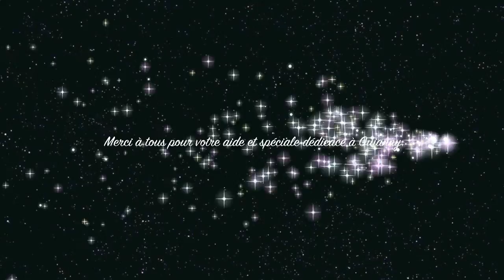SpongeBugz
Radikalbugz
Booooop
travaux
air ride